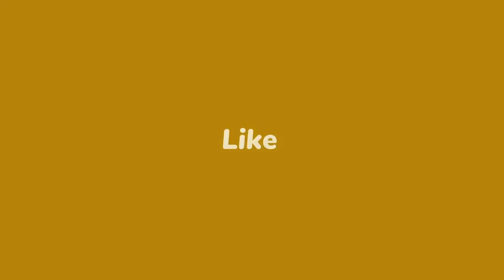धर्मेंद्र का मर्मस्पर्शी मोनोलॉग. DHARMENDRA’S MONOLOGUE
धर्मेंद्र का मर्मस्पर्शी मोनोलॉग [फिल्म - 'गुड्डी']